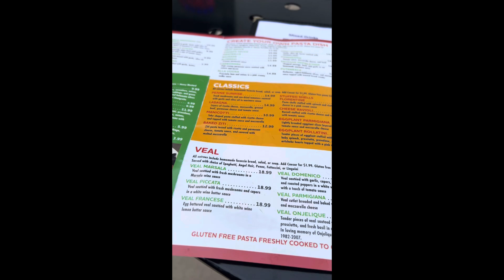The puppies visit Mama Maria’s restaurant in Salem, VA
11 week old puppies learning to be good restaurant dogs. - Dr Seuss and Baskin Robbins litters.